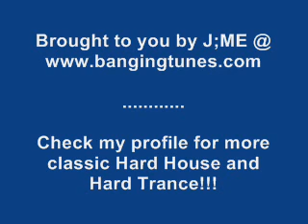The Captain & Steve Thomas - The Leader (Tinrib Records)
Tinrib Records